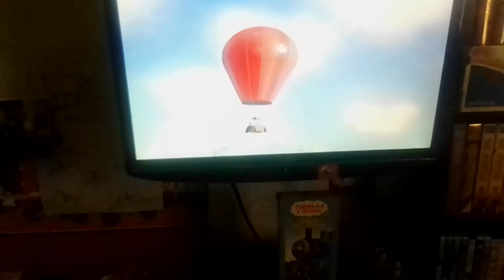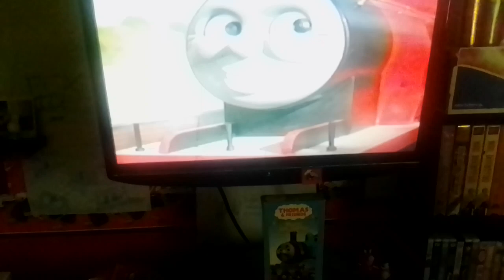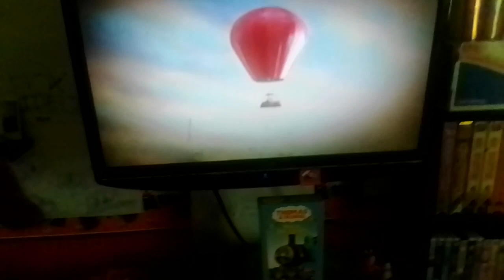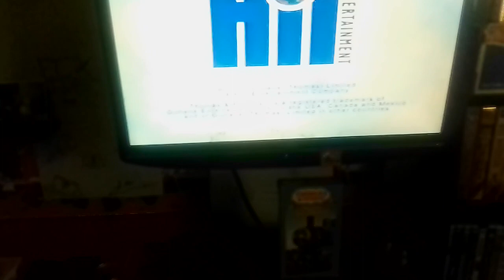Closing To Thomas And Friends: Horrary For Thomas 2005 VHS